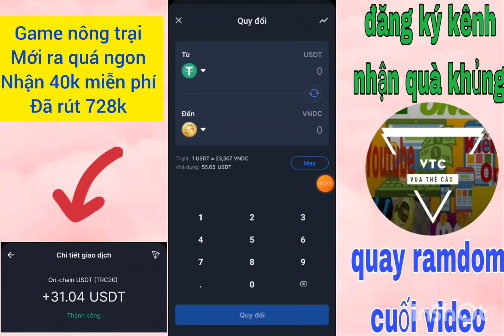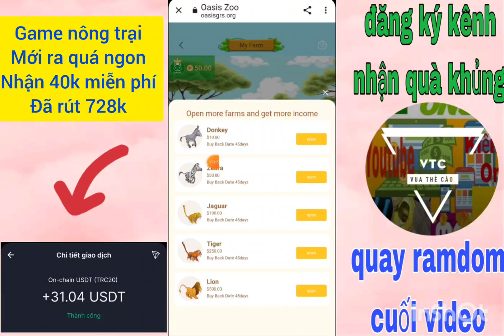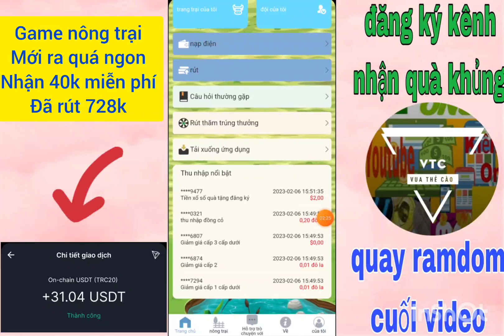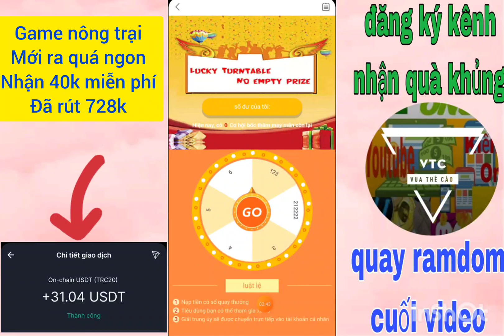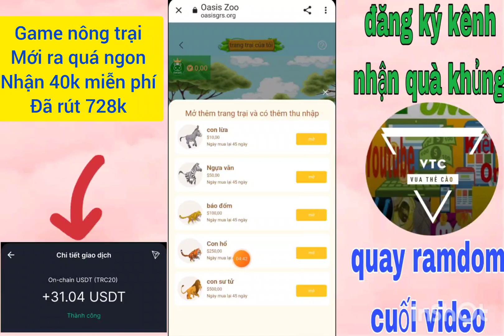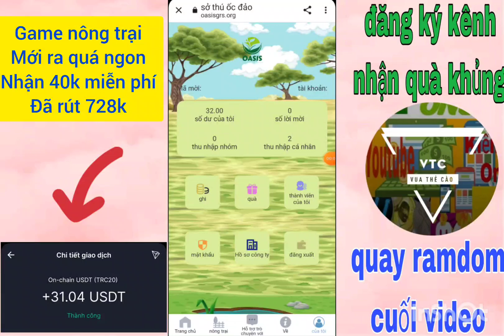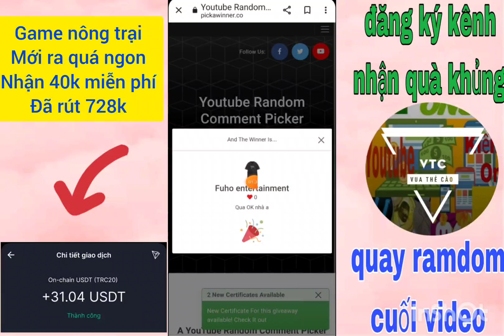game nông trại mới, nhận 40k miễn phí, đã rút 728k quá ngon | kiếm tiền online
chúc các bạn kiếm thật nhiều thẻ cào trên ứng dụng này nha

kiếm thẻ cào online
kiếm thẻ cào nhanh
kiếm thẻ cào free